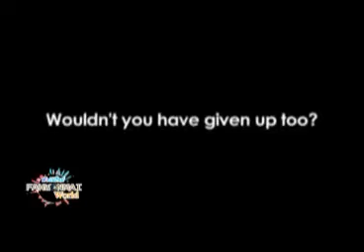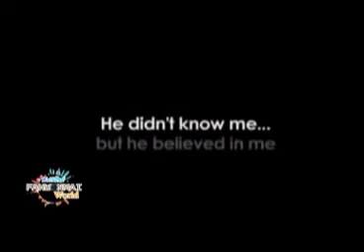ฟ้าวันใหม่ World 09 09 57 เบรค2